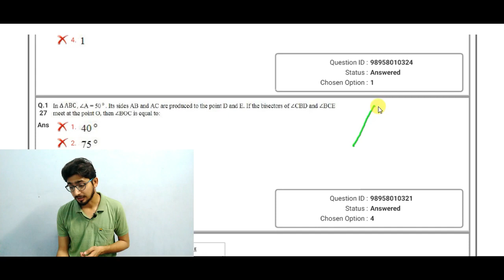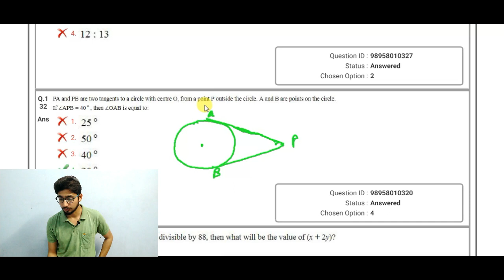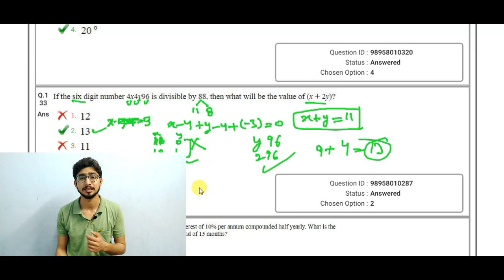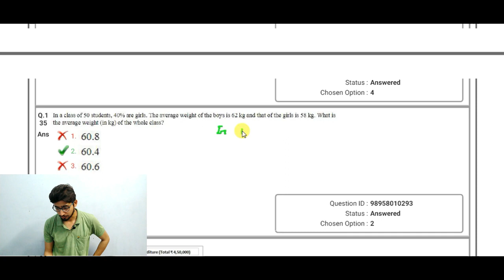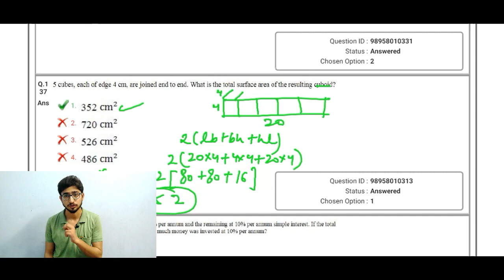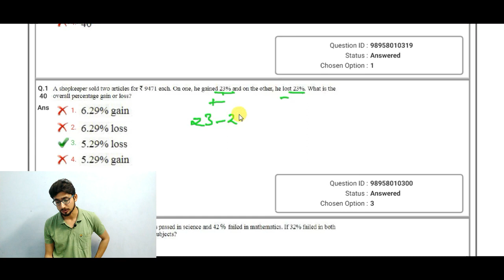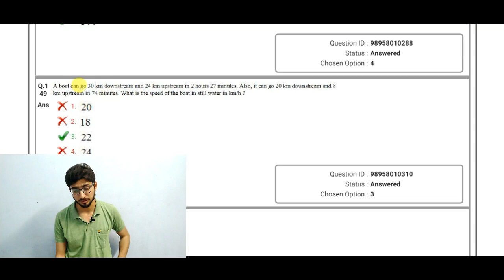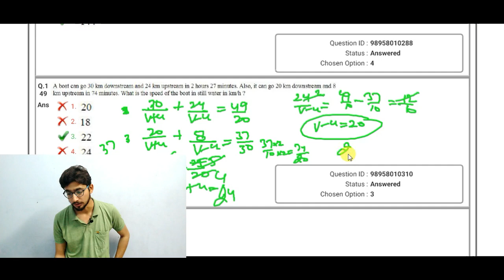SSC CGL 2018 tier-1 Maths section attempt just in 12 minutes | Live maths solution with Shortcuts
How to attempt Maths section in SSC CGL 2018 tier-1 fast is provided in this video.
एसएससी सीजीएल 2018 टियर वन मैथ्स के सेक्शन को सिर्फ 12 मिनट में कैसे करें? एसएससी सीजीएल 2018 टियर वन मै मैथ्स के सेक्शन को करने का सही तरीका देखें इस वीडियो के अंदर |

2) Last 1 month maths strategy for SSC CGL 2018 -

How_to_attempt_maths_very_fast_in_SSC_CGL_2018_Tier-1
SSC_CGL_2018_Tier-1_mai_maths_ka_section_fast_kaise_solve_karein